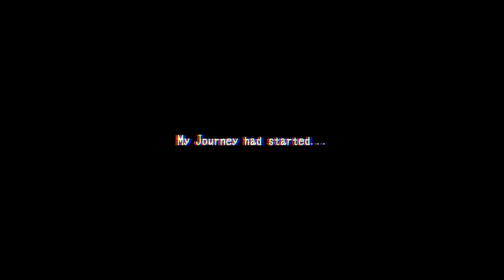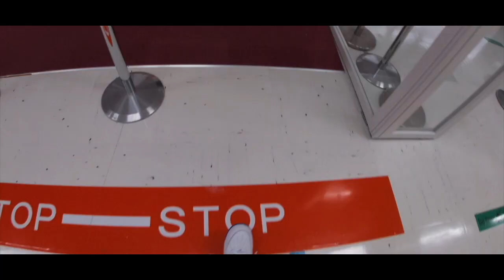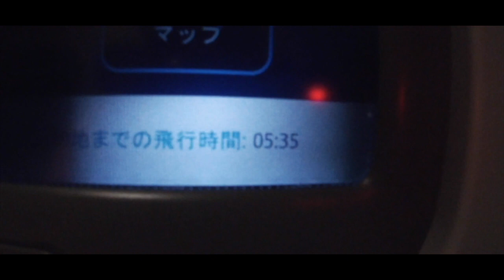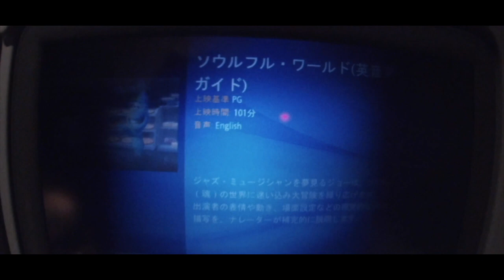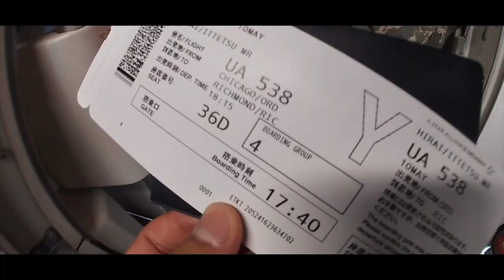【渡米当日】新たな旅の始まり | 日本からアメリカへ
今回の動画では、僕の渡米の様子を動画にしてみました。
Vlogとして撮影したつもりでしたが、PV的な仕上がりになってしまいました笑
Vlog素人でクオリティはまだまだですがそれも含めてお楽しみ頂けたらと思います！
peace

このチャンネルではアメリカ合衆国バージニア州にてサッカー留学をする日本人GKの留学を通しての様々な体験や日常を皆さんにシェアして行きたいと思っています！
そんな日本人が世界に挑む姿をご覧下さい！
日本人の新たな価値を見つけ、日本人が世界へ飛び立つ1つのきっかけになれば嬉しいです☺︎
各種SNSも下記リンクからフォローお待ちしております！
留学についての質問や動画へのリクエストがありましたらコメント・SNSのDMにて承ります！
不適切なコメント・他ユーザーの迷惑となるコメントはご控え下さい

平井一徹
2002年10月27日

-経歴-
少年団チーム 2010~2015
三菱養和SC巣鴨ジュニアユース 2015~2018
三菱養和SCユース 2018~2021
Virginia Commonwealth University 男子サッカー部 2021~
 (アメリカ・バージニア州リッチモンド | NCAA Division 1)

Ittetsu Hirai
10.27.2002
Tokyo,Japan

-Carrier-
Town Club in Japan 2010~2015
Mitsubishi Yowa sc Sugamo U-15 2015~2018
Mitsubishi Yowa sc U-18 2018~2021
Virginia Commonwealth University Men's Soccer 2021~
(Richmond,VA USA | NCAA Division 1)